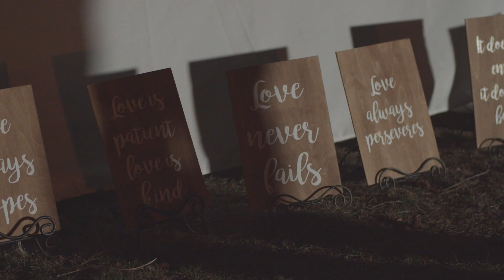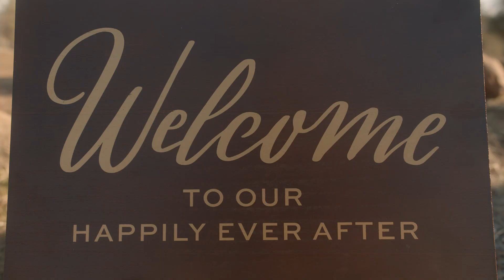Burney Falls Wedding Film | California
Burney Falls is a magical place. I highly recommend checking it out!
If you're looking for a Wedding Photographer/Videographer hit me up